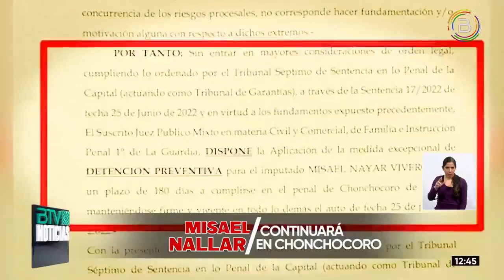RATIFICAN DETENCIÓN PREVENTIVA EN CHONCHORORO PARA MISAEL NALLAR